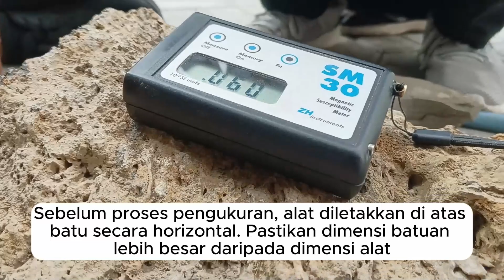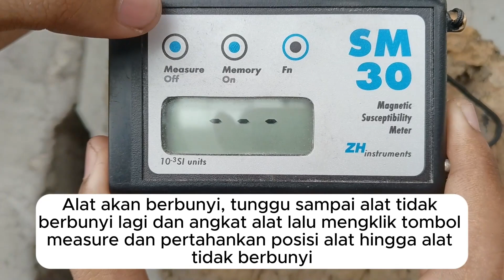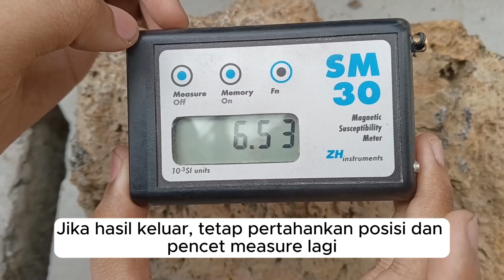[KIAVT] Penggunaan Alat Susceptibility Meter SM 30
Halo Earth Explorer!!

Disni kita akan belajar  Penggunaan Alat Susceptibility Meter SM 30 pada Eksplorasi Gaya Berat dan Magnetik